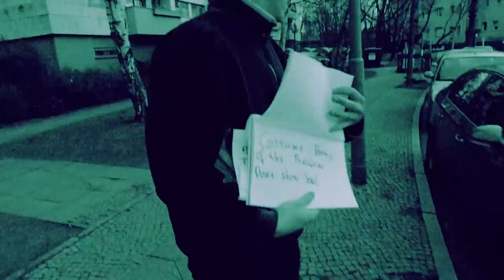Admiral Punk - Bass Intro